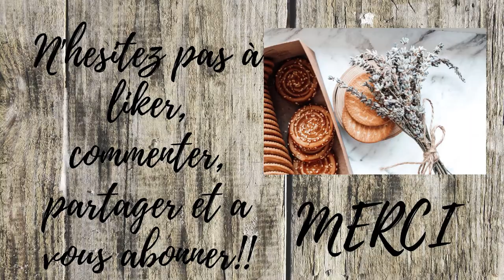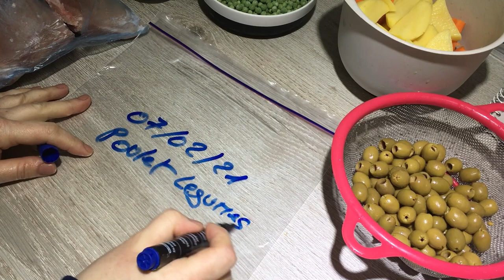6 plats à congeler pour la mijoteuse, 30 mn pour 6 repas! slow cooker frezzer meals.kitchentime#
Hello a tous! voici des préparations rapides et faciles pour avoir de plats dans le congélateur a faire dans la mijoteuse ou pas! Enjoy!!!

Mon Instagram: larecettedubonheur01

Instagram de mes filles spécial dessin manga: halyhaly17